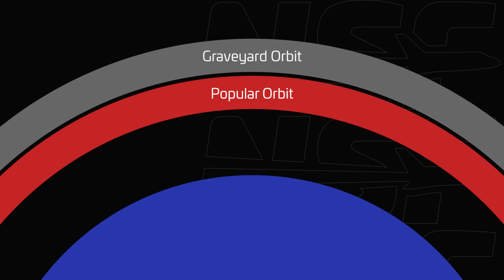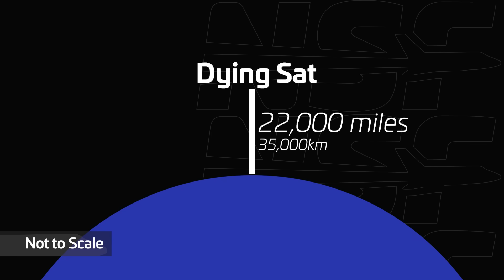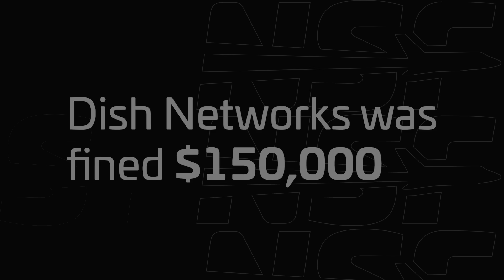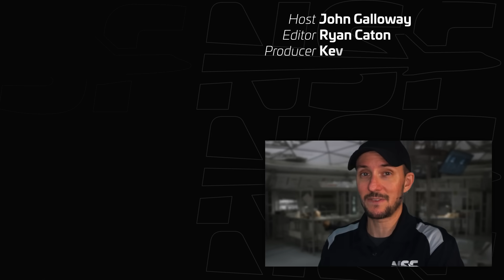FCC Dishes Out Fine for Dead Satellite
Is this a serious fine for space junk... or a slap on the wrist? Join John Galloway as he explains the ground-breaking case where Dish Network was fined $150,000 by the FCC. EchoStar VII, a communications satellite, exposes a growing crisis - space junk. Launched in 2002, its extended operation and mismanagement reveal a worrying truth. Will space become a junkyard or can we save our cosmic backyard? 🔥🚀

🤵 Hosted & Written by John 'Das' Galloway (@KSpaceAcademy)